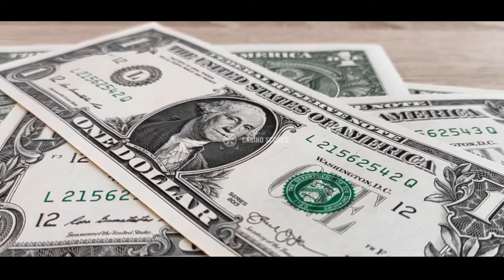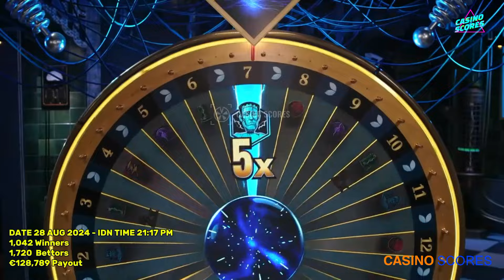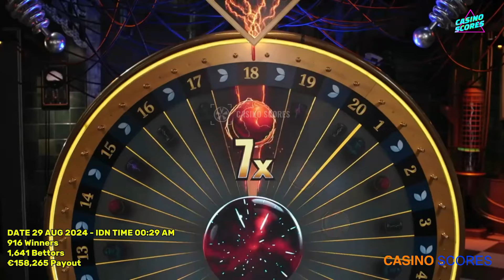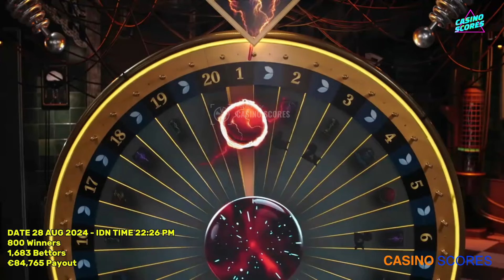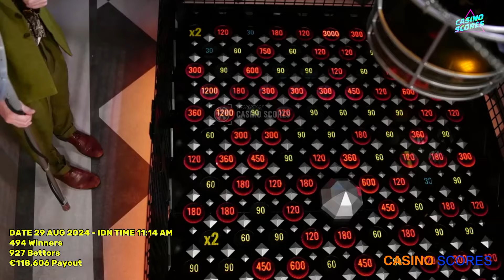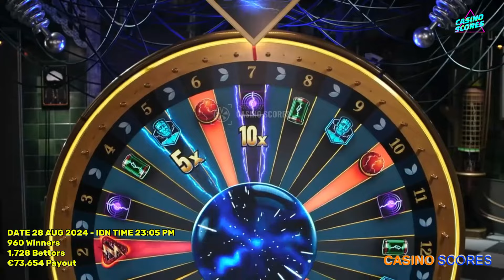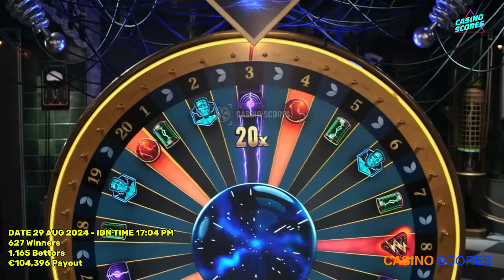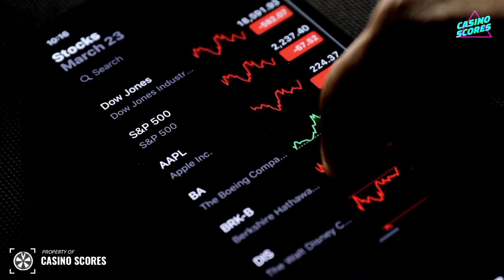Lightning Storm Big Win Today, Oh My God ! 10.125X All Bonuses ! 4000X,4000X,2500X And Others !!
Video title : Lightning Storm Big Win Today, Oh My God ! 10.125X All Bonuses ! 4000X,4000X,2500X And Others !!